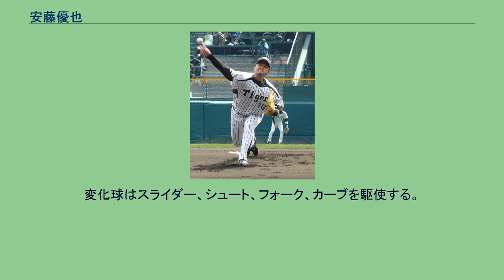安藤優也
安藤 優也（あんどう ゆうや、1977年12月27日 - ）は、大分県大分市出身の元プロ野球選手（投手、右投右打）、コーチ。
アテネオリンピック野球の銅メダリスト。
小学生の時、野球を始め「ふじが丘少年野球団」でプレー。
ちなみに小中学校の後輩に鉄平がいる。
大分雄城台高校時代は県大会ベスト8が最高成績で、比較的無名の存在だった。
同郷の山中正竹監督率いる法政大学に進学後は2年時に慶応義塾大学の高橋由伸にそれまで大学の先輩・田淵幸一が持っていた東京六大学リーグ通算本塁打記録を破る23本目の本塁打を打たれ、右肩の故障などもあって4年春に2勝、秋4勝したが大学通算7勝4敗の成績だった。
卒業後は地元の大分銀行に就職して軟式野球に転向する予定だったが、のちに夫人となる大学の同級生の勧めもあり「23本目を打たれた投手と言われ続けるのは嫌だ」と、内定を辞退して社会人野球のトヨタ自動車に入社。
なお、大分銀行には後にプロ入りの際の契約金を全額預金することで“恩返し”をした。
トヨタ時代は最速150 km/hの速球を投げる本格派右腕として頭角を現し第71回都市対抗野球大会、第72回都市対抗野球大会に2年連続出場し、2001年のIBAFワールドカップ日本代表にも選出された。
同年秋のドラフト会議において大学の後輩でバッテリーを組んでいた浅井良と共に自由獲得枠で阪神タイガースに入団。
尚、入団した年に同じくコーチに就任した田淵からは、新記録となる本塁打を打たれたことを挨拶がわりにいじられたという。
2002年は4月14日の対横浜ベイスターズ戦でプロ初勝利を挙げるが、その後は打ち込まれるケースが多く3勝に終わった。
2003年には、中継ぎに転向。
この年に阪神へ移籍してきた伊良部秀輝のアドバイスもあって、一軍公式戦51試合の登板で、1点台の防御率を記録した。
シーズン中盤からクローザーに定着したジェフ・ウィリアムスとの「勝利の方程式」でチームの18年振りセントラル・リーグ優勝に貢献したため、シーズン終了後には、推定年俸4,100万円（2,600万円増）で契約を更改した。
2004年にはアテネオリンピック野球日本代表に選出。
シーズン途中にオリンピックへ出場した。
しかし、通算防御率が3.58に上昇するなど、シーズン全体では前年ほどの安定感が見られなかった。
2005年には岡田彰布監督の意向と本人の希望から先発投手に再転向。
投球フォームを二段モーションから一段に変え、11勝を挙げて規定投球回数にも到達。
リーグトップの勝率.688を記録し優勝に貢献した。
2006年も先発でスタートしたが序盤に急性扁桃腺炎で一時登録抹消され、その後久保田智之の離脱による投手陣再編でいったん中継ぎに回った。
夏から再び先発ローテーションに復帰し、9月3日の対横浜戦でプロ初完封勝利を達成するなど2年連続の2桁勝利を記録した。
シーズン終了後の契約交渉では、推定年俸でわずかに1億円に届かなかったものの、前年より2,000万円増の9,800万円で契約を更改した。
2007年は春季キャンプで右足を故障して出遅れ、その後右肩にも違和感を覚えて「右肩肩峰下滑液包炎（けんほうかかつえきほうえん）」と診断され長く二軍での調整を続けた。
8月28日にリリーフとしてシーズン初登板、その後先発にも復帰したが終盤に3連敗を喫するなど不本意なシーズンとなった。
このため、シーズン終了後には、2年振りに推定年俸7,800万円で契約を更改した。
2008年は春季キャンプからハイペースで調整を続けオープン戦でも好調を維持し、3月28日の対横浜戦で自身初の開幕投手を務め5回2失点で勝利投手となった。
この年はシーズンを通して先発の柱として活躍、チーム最多で自己新記録となる13勝を挙げた。
10月8日の読売ジャイアンツとの同率首位の直接対決（東京ドーム）に先発するも、先制を許し4回2失点で敗戦投手となった。
なお、シーズン終了後には、推定年俸1億2,000万円で契約を更改。
プロ入り後初めて、年俸が1億円に到達した。
2009年も開幕投手を務め、先発ローテーションの一角として活躍した。
しかし4月29日の対横浜戦で自己ワーストの1イニング6失点を喫するなど、年...